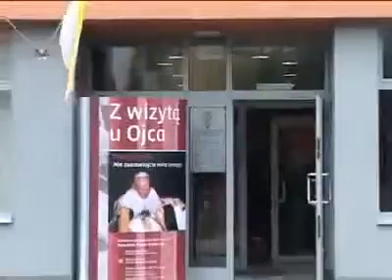Dni papieskie - © ITV Wadowice